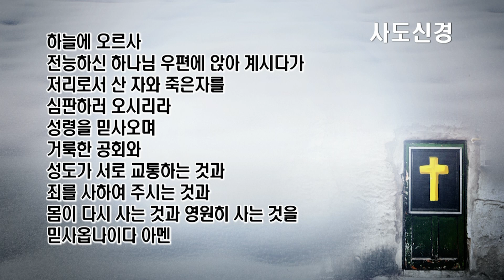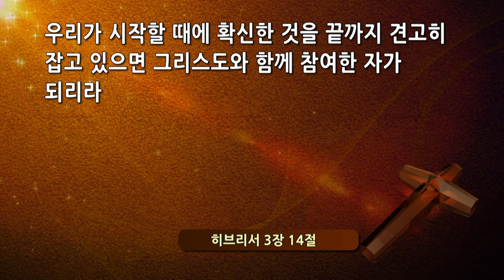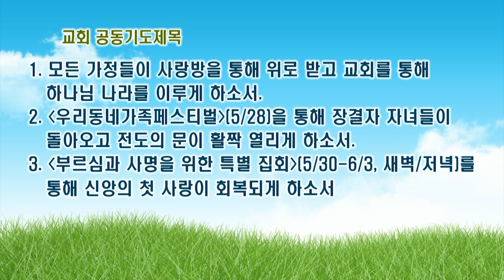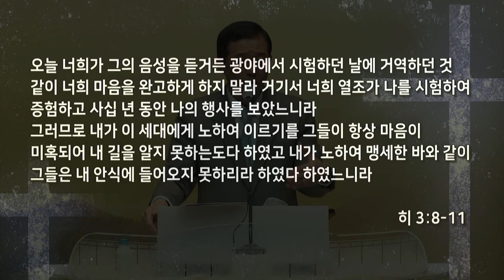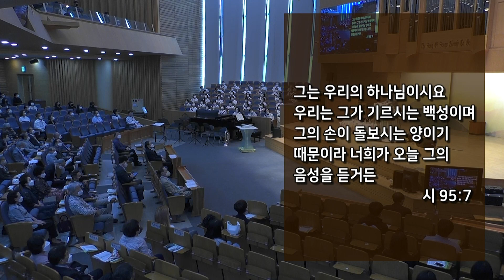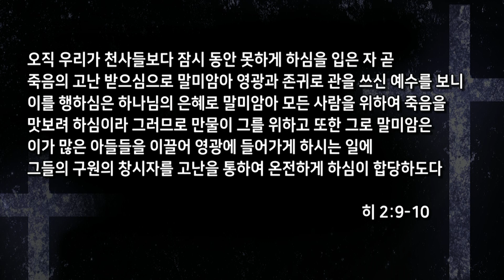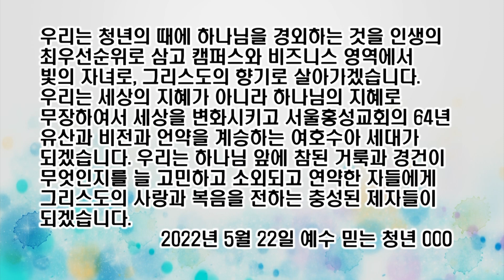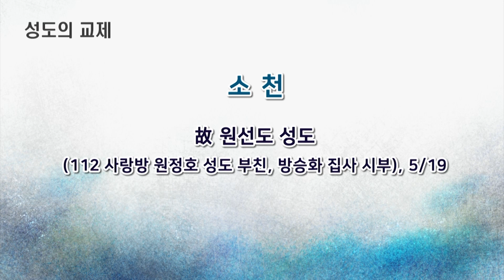서울홍성교회 주일 3부 예배 실황 [202205022]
서울홍성교회 주일 3부 예배
설교제목 : “죄의 속임에서 벗어나려면”

교회 스트리밍 라이선스(CSPL)